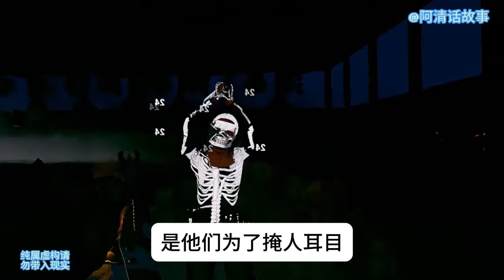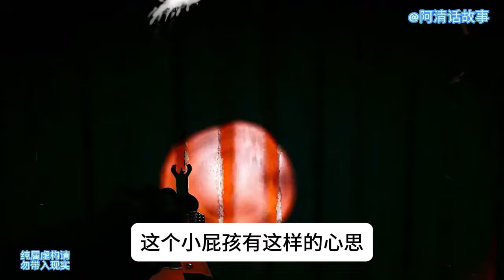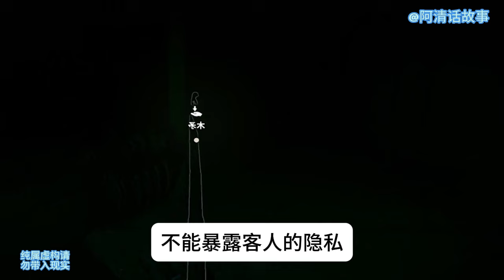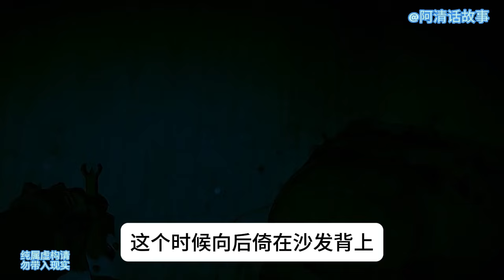宦海54 江湖不是打打杀杀，江湖是人情世故。小伙因为一个不能不还的人情，误入了一个无解的棋局。 他以为自己要在监狱里呆一辈子，没想到在破局的过程中，自己从棋子变成了对弈人。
江湖不是打打杀杀，江湖是人情世故。小伙因为一个不能不还的人情，误入了一个无解的棋局。 他以为自己要在监狱里呆一辈子，没想到在破局的过程中，自己从棋子变成了对弈人。